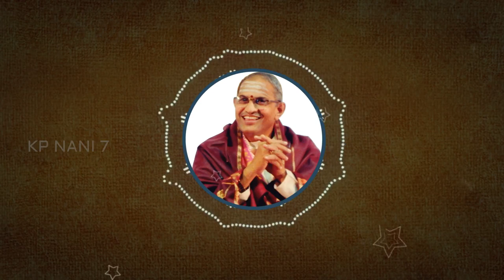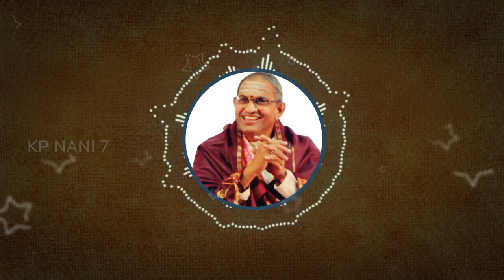Greatness of [ శ్రీ శైలం ] Full video in Description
4 Shiva Puranam [ శ్రీ శైలం ] by Brahmasri Chaganti Koteswara Rao Garu

* Not me